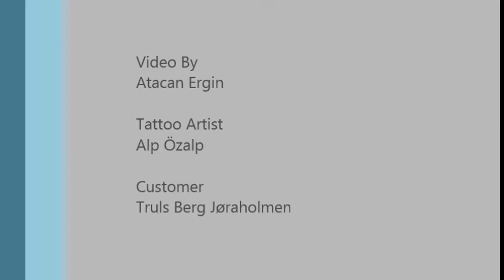Portrait Tattoo - By Alp Özalp